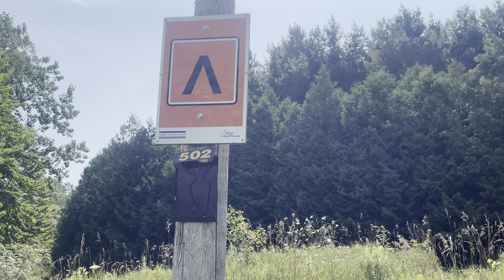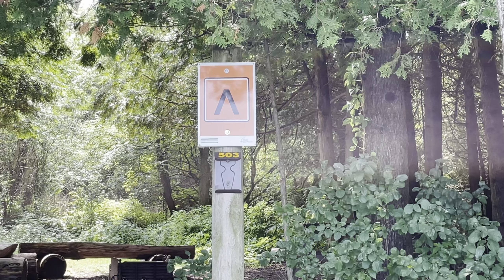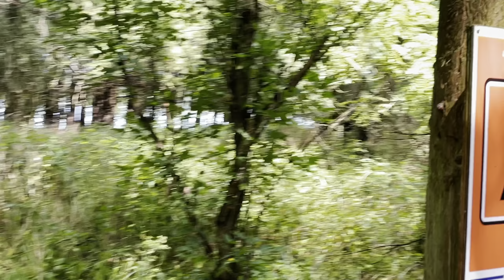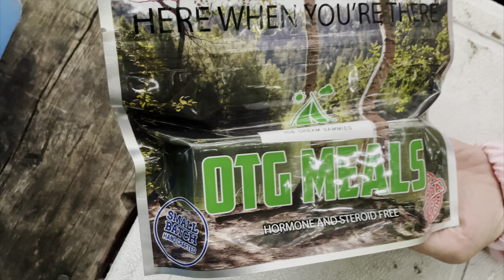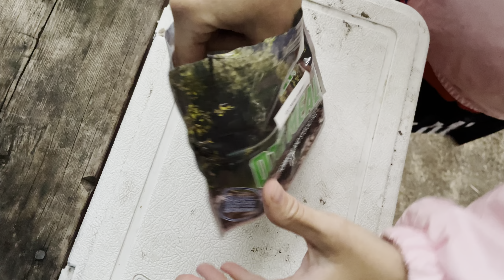Wildwood Lake Backcountry Canoe Trip Experience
Wife and take a short drive to Wildwood Lake (St. Marys).  We stay at site 500, check out the trail, the lake, and check out the other sites 502 and 503